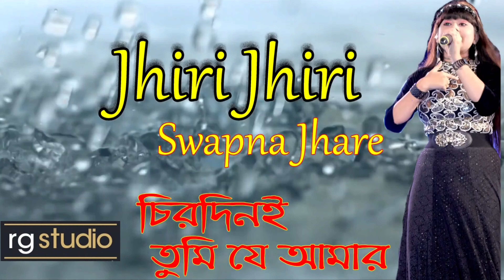Jhiri Jhiri Swapna Jhare - Chirodini Tumi Je Amar || Live Singing by Rajashri Bag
Song : Jhiri Jhiri
Film : Chirodini Tumi Je Amar
Starring : Rahul, Priyanka & others
Producer : SVF
Direction : Raj Chakraborty
Screenplay: N.K.Salil
Singer : June Banerjee
lyricist : Priyo Chattopadhyay
Music Label : SVF Music

Camera & Led Wall RG STUDIO
GOPIBALLAVPUR :: MANDIR ROAD
JHARGRAM (W.B.) :: 721506

Sound - Dipti. Music. most popular sound system in West Bengal